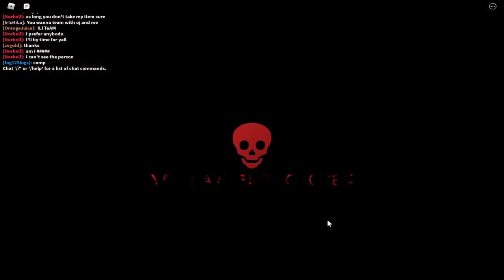HUGE CHANGES IN ESCAPE THE DARKNESS! Covering all the new updates and fixes - Roblox ETD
In this video I play ETD and revisit the what we thought to be a dead game, but it had a huge update with a new map, and tons of other cool features.

Music used in this video:
Bejeweled music
Hamster ball HQ dizzy music

Update Patch for ETD:
NEW UPDATE:
- New map: The Mineshafts
- Reworked Ninja perks
- Map voting system
- Killer Chance rework
- Tons of bug fixes!

Game: Roblox